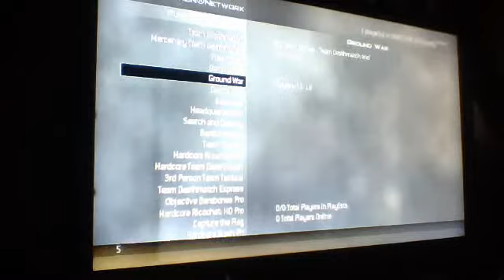MW2 Ground War Gameplay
just playing some Ground War on MW2
someone used Tactical Nuke